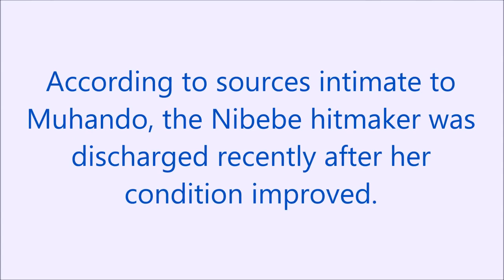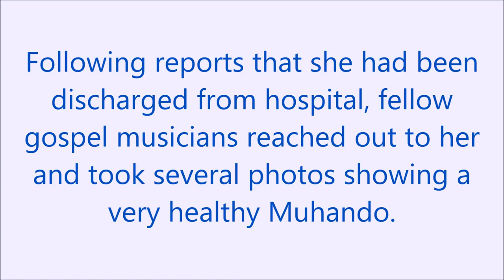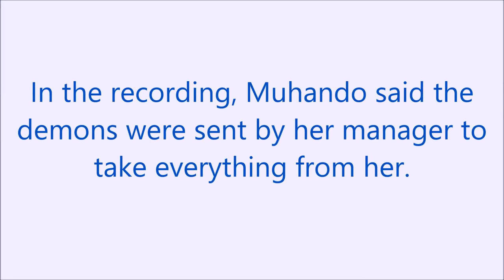Umuririmbyi Rose Muhando yagarutse muri muzika nyuma yo kuvanwa kwa muganga...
NAIROBI, KENYA – Nyuma y’igihe yaho aviriye mubitaro, umuririmbyi Rose Muhando yongeye kugaragaza imbaraga zidasanzwe aho yamenyesheje abakunzi b’indirimbo ze ko Imana yongeye kumugirira ubuntu. Ibi yabitangaje nyuma yo kongera guhura n’abaririmbyi bagenzi be kandi avuga yuko banamubaye hafi muri ibi bihe bitari bimworoheye; Rose Muhando yatangaje yuko bidatinze agiye gushira hanze indirimbo nsha yakoranye n’umuririmbyi Stephen Kasolo.